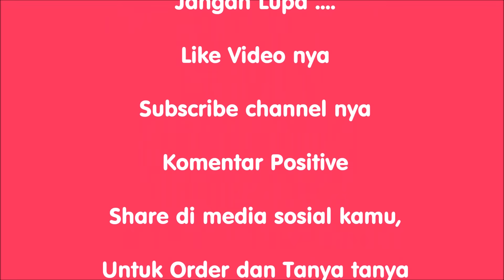Kemeja Flanel Distro Bandung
Jual kemeja Flanel